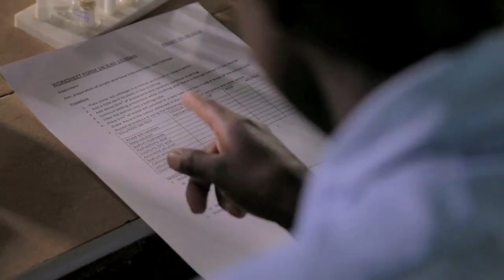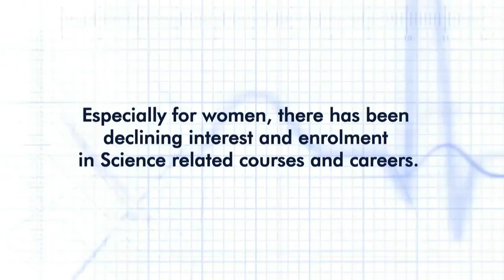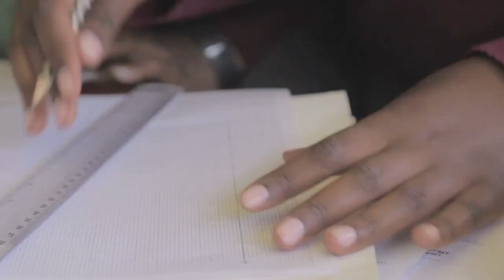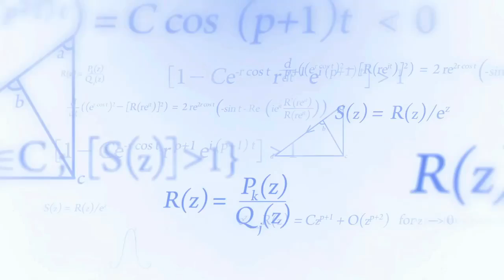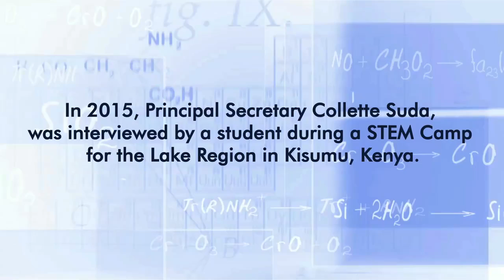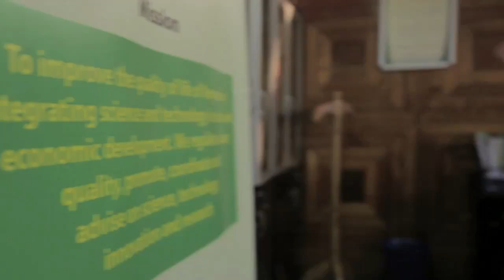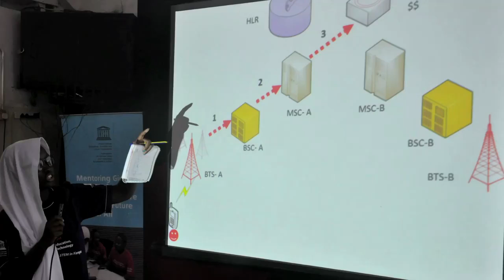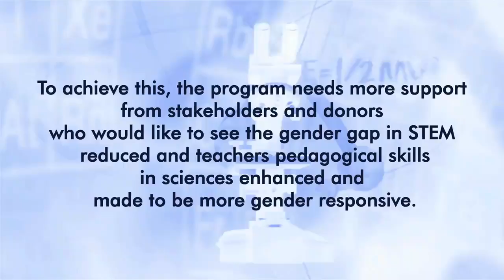Unlocking the Potential of Girls - STEM (UNESCO)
Overview

This is a gender equality programme that seeks to inspire and nurture girls in Secondary schools to embrace science subjects for increased enrolment in STEM courses and careers. The programme has impact  on gender equality by empowering girls with the skills to enable them overcome the cultural stereotypes and beliefs that prevent them from embracing sciences through the belief that the domain is for men